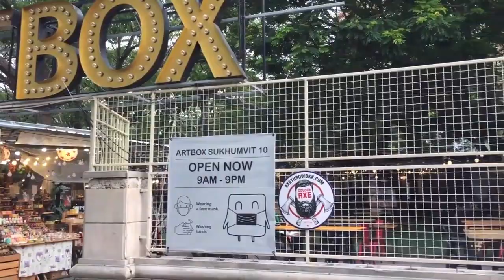Beautiful and Interesting Tourist Spots in BANGKOK THAILAND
Welcome to Bangkok, Thailand's capital city. Bangkok is a thriving metropolis with a population of over 8 million people that is renowned for its exciting street life, extensive cultural history, and delectable cuisine.
Bangkok is a city that never sleeps, offering a variety of events and attractions to suit every preference. The numerous temples and palaces in the city are open for exploration, including the majestic Wat Phra Kaew, home of the renowned Emerald Buddha.

Bangkok's culture also places a lot of emphasis on cuisine, and the city is well known for its street food. At the numerous food stalls and markets scattered throughout the city, visitors may enjoy a broad variety of delectable delicacies, from spicily prepared noodles to sweet pastries.

Bangkok is a haven for individuals who enjoy shopping. There is something for everyone, from the upscale malls to the busy markets. With thousands of vendors selling anything from clothing to antiques, the Chatuchak Weekend Market is one of the biggest in the entire globe.

But Bangkok is not simply about its sophisticated facilities. The ancient city of Ayutthaya, which served as Thailand's capital once, is one of the city's many significant historical and cultural landmarks.

And for those seeking a spiritual experience, Bangkok is home to a number of Buddhist temples and meditation facilities where guests can study Thai culture and engage in mindfulness exercises in a serene environment.
Bangkok has something for everyone, whether you're seeking for adventure, relaxation, or a cultural experience. Why not visit this lively and diverse city to see for yourself?